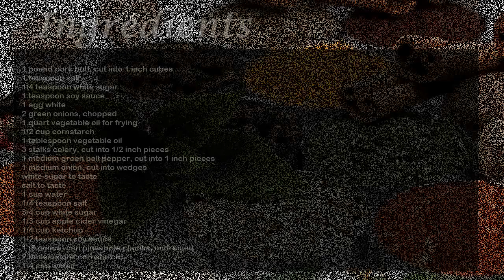Sweet and Sour Pork III-How To Make Sweet and Sour Pork III -Pork Recipes & Stir fry recipes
In this video you are watching the recipes of Sweet and Sour Pork III,How To Make Sweet and Sour Pork III ,Pork Recipes.You will be amazed to watch that video.Enjoy!

Tomato Basil Tagliatelle | Gennaro’s Spaghetti with Tomato and Basil using Bertolli with Butter | Tomato and Basil Pasta Recipe

Pork recipes
Stir fry recipes